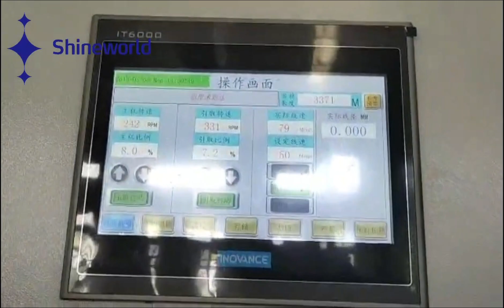Shineworld 80+45 Extruder Series Cool down and pay off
Your Essential Partner In The Cable Machinery Industry🤝🤝